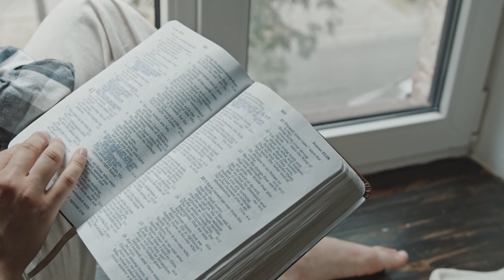Pastor Transformou A IGREJA Em INCLUSIVA E ELIZEU RODRIGUES Desabafa!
Crente ligado, parece que esse negócio de L,G,B,T,  e por aí vai, tem se alastrada de mais no brasil!
agora uma igreja que se parecia conservadora, está indo contra os padrões bíblicos, literalmente está rasgando a bíblia, se tornando a igreja inclusiva onde tudo pode!
isso é de arrepiar o chão da barbearia crente ligado!
pastor elizeu rodrigues faz fortes desabafos sobre este assunto que está dando o que falar, mas é muito forte o que ele diz, você precisa ver esse vídeo até o final!